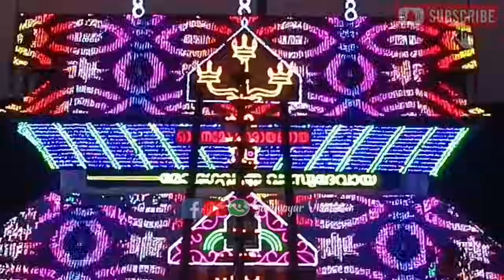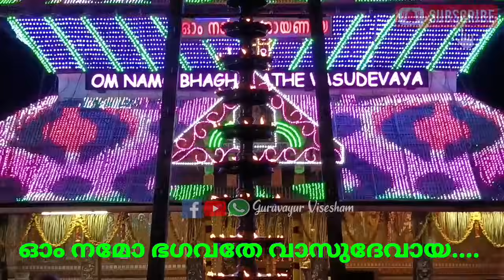ഗുരുവായൂരപ്പന്റെ ദീപാരാധന തൊഴുത് പ്രാർത്ഥിക്കാം| 14/11/2023 | Deeparadhana at Guruvayur Temple